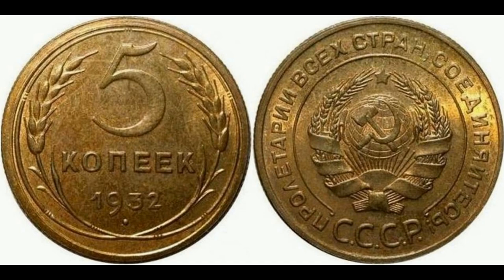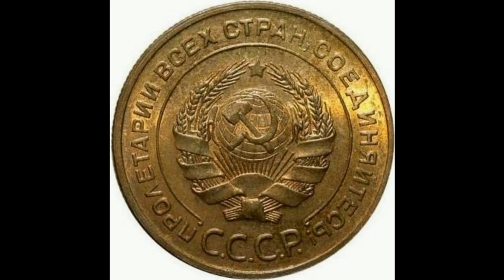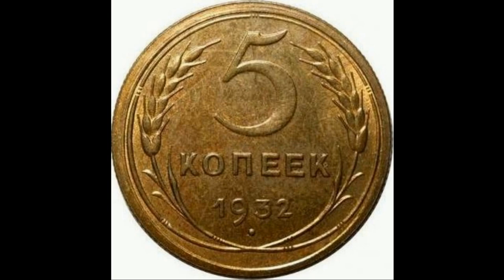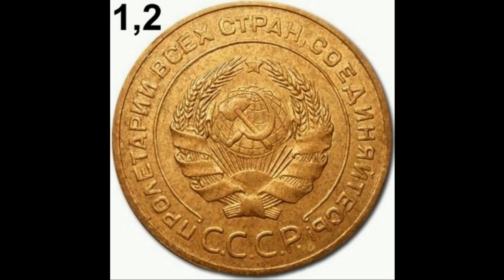Реальная цена монеты 5 копеек 1932 года. Разбор всех разновидностей и их стоимость. СССР.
Coin 5 kopecks of 1932. USSR. Сегодня на обзоре монета 5 копеек 1932 года. В данном видеообзоре Вы узнаете параметры монеты, реальную стоимость, все разновидности и конечно же цены на них, если таковые известны. СССР.